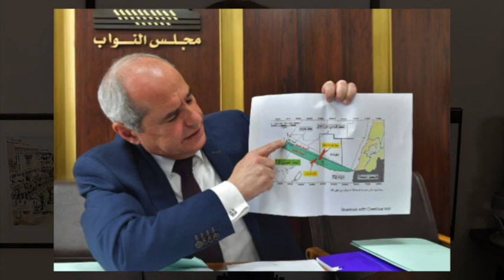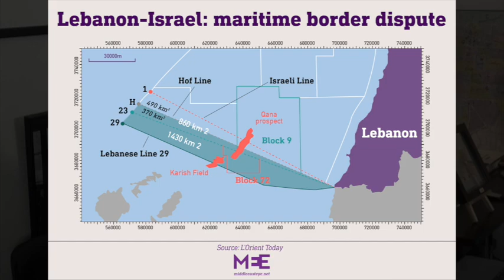Ep.319: Change & Circumstance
I share my thoughts on 'Change' MPs choosing not to vote for Nawaf Salam during prime-ministerial consultations, pragmatism vs. absolutism and Line 29, the downside to endless photo ops, fallout from Najat Aoun Saliba's comments regarding Nabih Berri's experience in parliament, and the inability to address policy concerns related to Iran's security dominion over Lebanon.